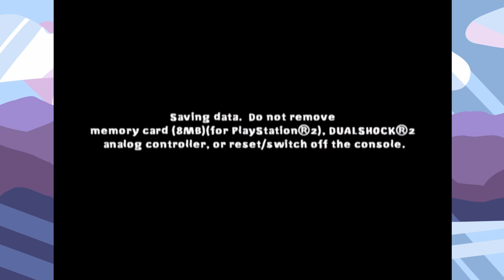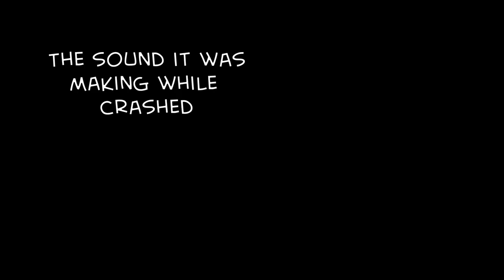Let's Play Nicktoons Unite! #3 - The Sampson Episode - Two Birds With One Game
Nicktoons Unite! Let's Play

Sometimes this game isn't the most well made. Or stable for that matter. Find out why on today's episode!